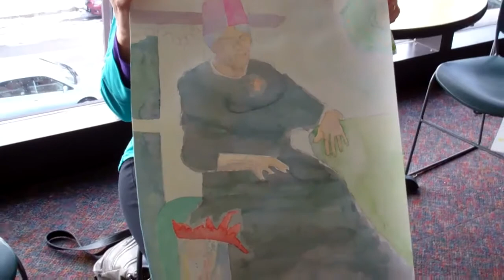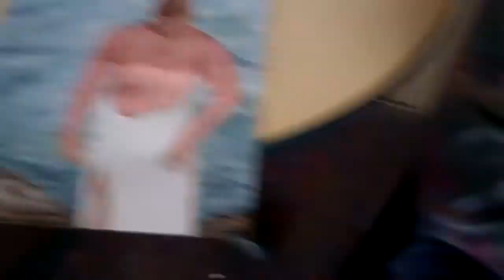Showtime! February 9, 2013